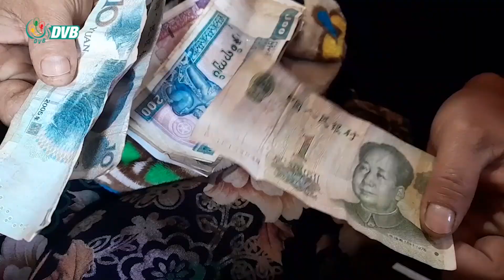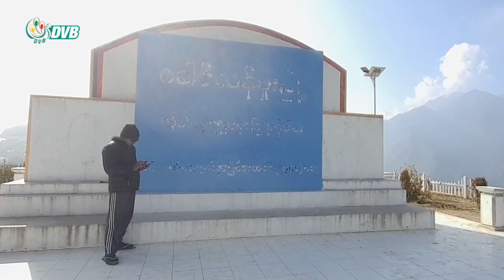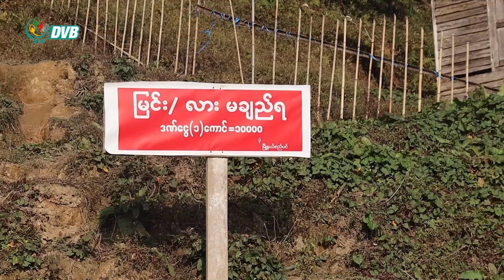DVB Digital ညနေ ၃ နာရီ သတင်း (၁၈ရက် ဖေဖော်ဝါရီ ၂၀၂၃)